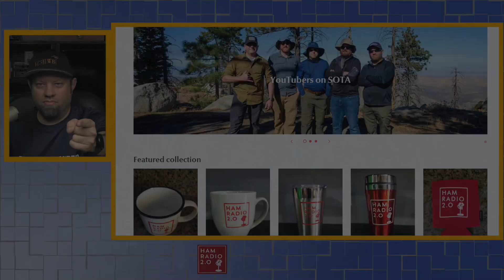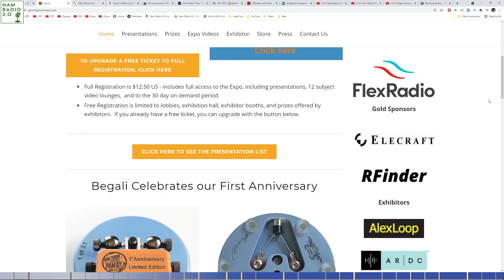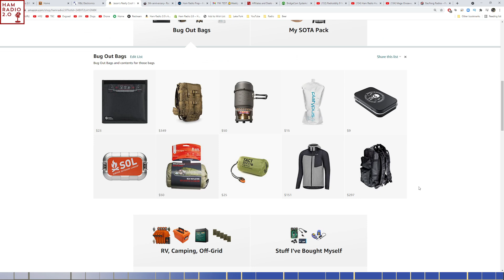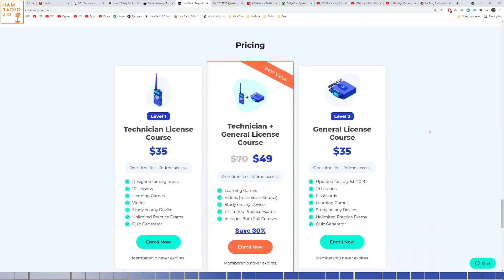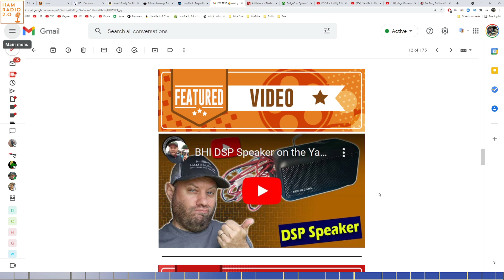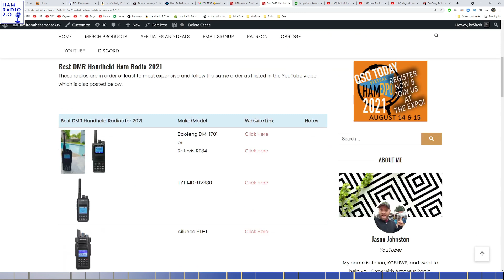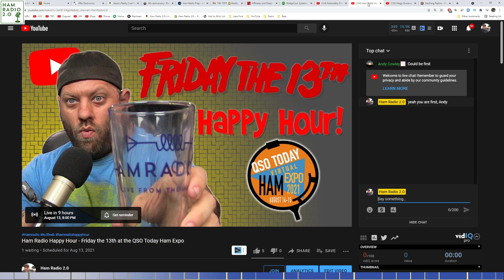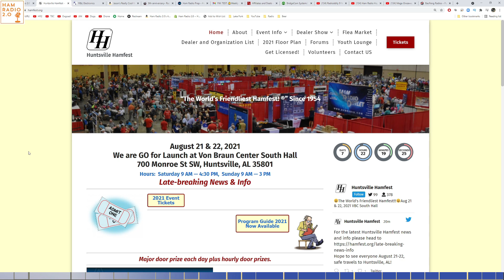Ham Radio Today - Ham Radio Shopping and Events for August, 2021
Thanks for stopping by!  Check the links below from today's Ham Radio Today video -

😎LIVESTREAMS This Weekend!